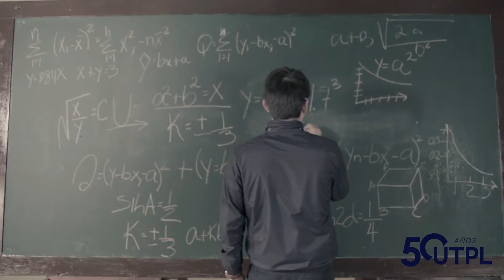BecasSerMas | Decidimos creer y seguir apostando por ti.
Postula a una Beca Ser Más para  tus estudios y así puedas alcanzar el objetivo de graduarte. Al iniciar una carrera de grado a distancia puedes acceder a este beneficio.